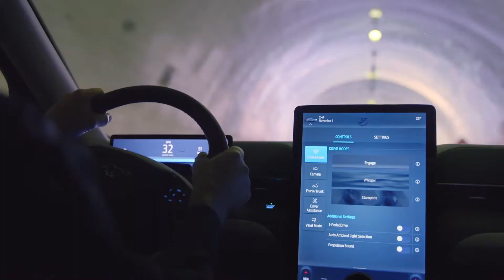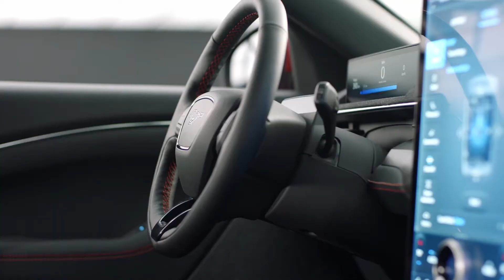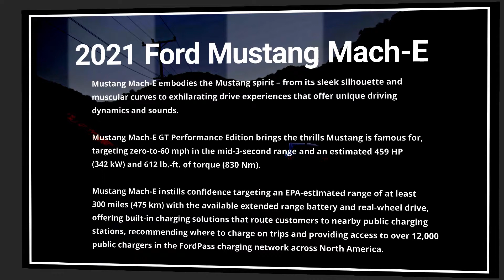Will You Pre-Order The Electric Ford Mustang Mach-E?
2021 Ford Mustang Mach-E Preview / Specs / Driving

In this video, it's a first look at the 2021 Ford Mustang Mach-E, an all-electric crossover that's joining the Mustang family soon.

The 2021 Ford Mustang Mach-E can do 0-60 in about 3.5 seconds, and goes on sale for model-year 2021. Pricing will be announced closer to its on-sale date-- but here's what we know about the Mustang Mach-E so far.